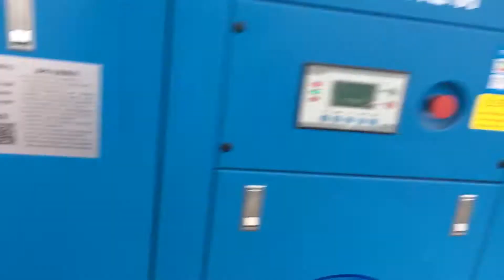spices optical sorting machine,cumin color sorting machine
We provide optical sorting solutions for spice processors who demand the highest standards of quality and safety. With a focus on precision sorting and consistent yield, the optical sorters meet the requirements of small, medium and large processors. Solutions are offered for various spice types in processed, whole or seed form, including cardamom, red chilli as well as fennel, cumin, dill, mustard, coriander, fenugreek, psyllium, ajwain, poppy, onion seeds etc.